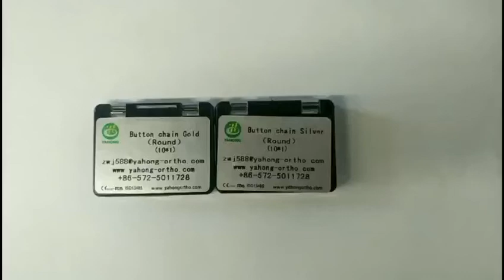Yahong Orthodontic Dental Button Chain Golden and Silver, Orthodontic Accessories